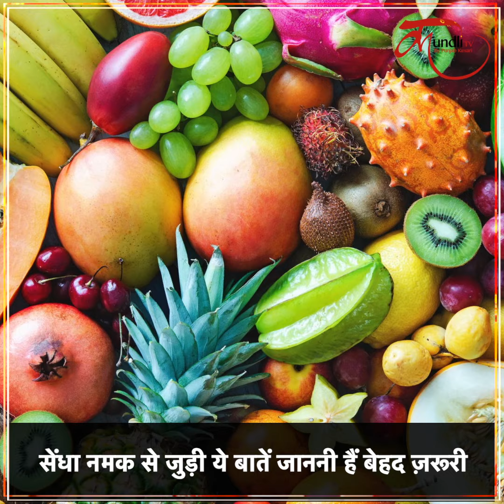नवरात्रि के व्रत में नमक खाना चाहिए या नहीं ?